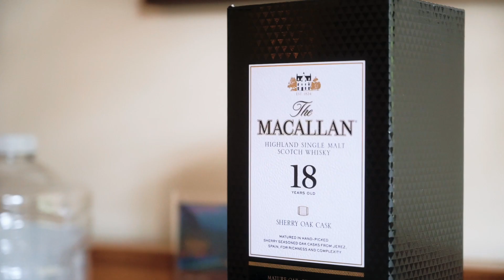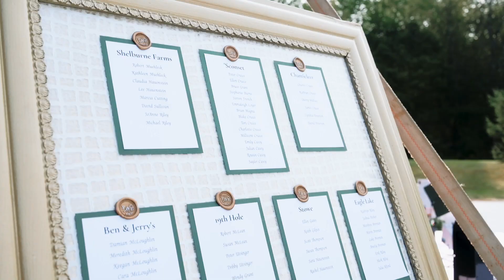Stowe, Vermont Wedding Video at Topnotch Resort | Vermont Wedding Videography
Poulin Productions is a wedding videography company based in Vermont that aims to create beautiful, high-energy films out of each individual wedding celebration captured. We understand that each of our clients has a unique vision, and we work closely with them to ensure that vision is turned into a well-designed reality. Our team focuses on documenting all the precious moments of your wedding day and tying them together to create a video that reflects your individual style and personality.